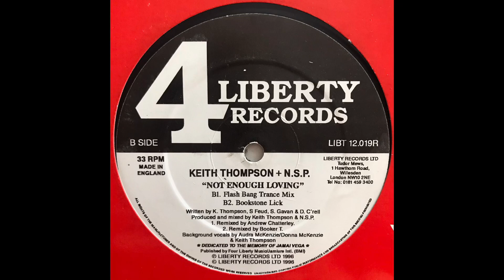Keith Thompson & NSP - Not Enough Loving (Flash Bang Trance Mix)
Keith Thompson & N.S.P. “Not Enough Loving (Flash Bang Trance Mix)” (LIBT12.019R). A home to Marshall Jefferson remixes, BIP and Bernard Badie tunes,  4 Liberty Records (UK) launched this heater of a record in 1996. Snuck between two house cuts, Andrew Chatterly’s Trance Mix gave the 12” its rave legs.